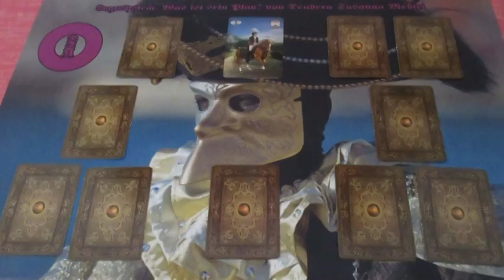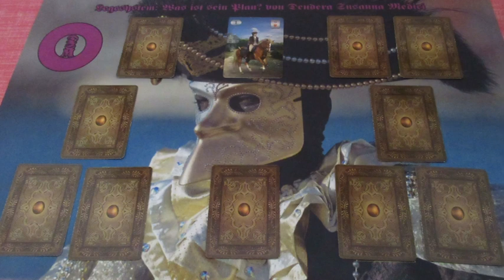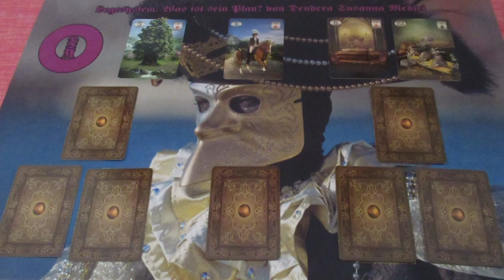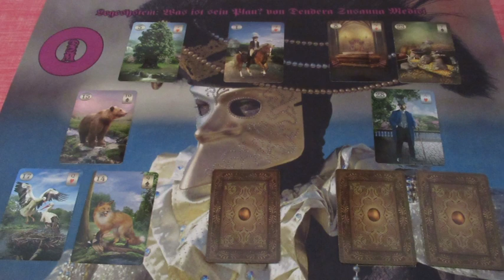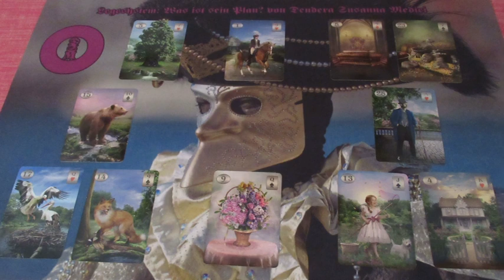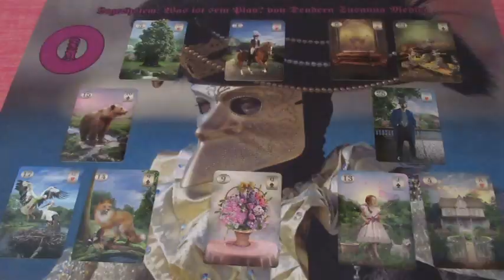Mi a terve? Jóslás IGAZI számára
Telefonos elérhetőségem jóslásra:
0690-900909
750Ft/Perc

Átutalás:
Erste Bank
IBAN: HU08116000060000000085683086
BIC: GIBAHUHBXXX
Tulajdonos: Dendera Susanna Medici
Kép: shutterstock/Natalia Prokopyeva/Kiselev Andrey Valerevich